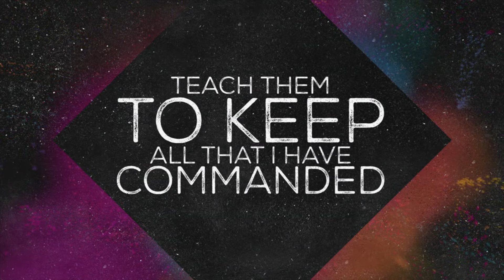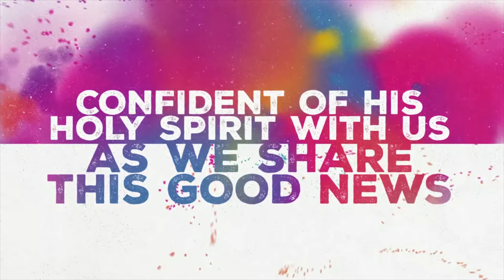Những linh hồn dưới sông Ơ-phơ-rát (Abaddon) * Mục Sư Trương Trung Tín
HTPATV.org
Abaddon * Mục Sư Trương Trung Tín